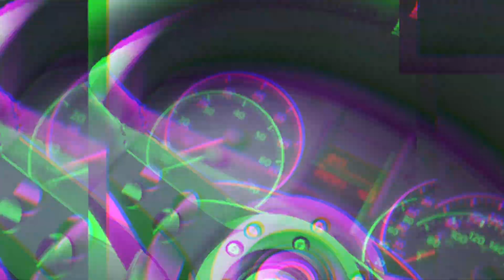Ça exploses-tu ?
Lesse un commentaire je lie tout Big Love oublié pas de partager à tes amis !